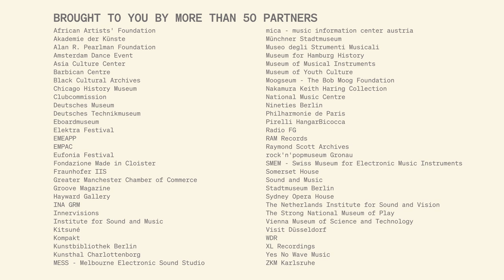ELECTRONIC MUSIC: Music, Makers & Machines - An ONLINE EXHIBITION | Google Arts & Culture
“Music, Makers & Machines” traces the multi-faceted, global history of electronic music from its pioneers to its forgotten instruments, the club culture it’s given birth to and the technology behind it.

3D Scan:
Roland TR-909,  in collaboration with smem
Memorymoog,  in collaboration with smem
ARP Odyssey,  in collaboration with smem
Tresor Door, in collaboration with Stadtmuseum Berlin

Images:
Bob Moog © Moogseum/ Bob Moog Foundation
Clubbers pose for the camera © Tristan O'Neill

Flyers:
All flyers from the collection of Flyer Soziotope / Mike Riemel

Project Partners:
African Artists' Foundation
Akademie der Künste
Alan R. Pearlman Foundation
Amsterdam Dance Event
Asia Culture Center
Barbican Centre
Black Cultural Archives
Chicago History Museum
Clubcommission
Deutsches Museum
Deutsches Technikmuseum
Eboardmuseum
Elektra Festival
EMEAPP
EMPAC
Eufonia Festival
Fondazione Made in Cloister
Fraunhofer IIS
Greater Manchester Chamber of Commerce
Groove Magazine
Hayward Gallery
INA GRM
Innervisions
Institute for Sound and Music
Kitsuné
Kompakt
Kunstbibliothek Berlin
Kunsthal Charlottenborg
MESS - Melbourne Electronic Sound Studio
mica - music information center austria
Moogseum - The Bob Moog Foundation
Münchner Stadtmuseum
Museo degli Strumenti Musicali
Museum for Hamburg History
Museum of Musical Instruments
Museum of Youth Culture
Nakamura Keith Haring Collection
National Music Centre
Nineties Berlin
Philharmonie de Paris
Pirelli HangarBicocca
Radio FG
RAM Records
Raymond Scott Archives
rock'n'popmuseum Gronau
SMEM - Swiss Museum for Electronic Music Instruments
Somerset House
Sound and Music
Stadtmuseum Berlin
Sydney Opera House
The Netherlands Institute for Sound and Vision
The Strong National Museum of Play
Vienna Museum of Science and Technology
Visit Düsseldorf
WDR
XL Recordings
Yes No Wave Music
ZKM Karlsruhe